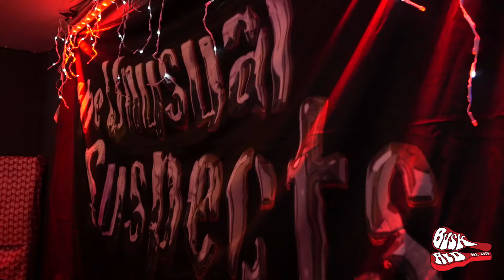The Unusual Suspects - I Wish It Could Be Christmas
BuskAid2021 Day 12

Here's a special Sunday treat! The Unusual Suspects have put together a cover of I Wish It Could Be Christmas specifically for BuskAid!! Check out the lunacy and don't forget to donate at iDonate.ie/BuskAid2021

Copyright of 'I Wish It Could Be Christmas' belongs to LatinAutorPerf, Sony ATV Publishing, LatinAutor - SonyATV, LatinAutor - Warner Chappell, SOLAR Music Rights Management, LatinAutor.